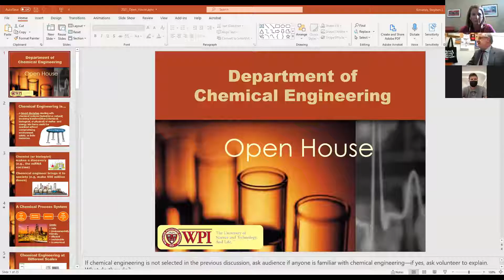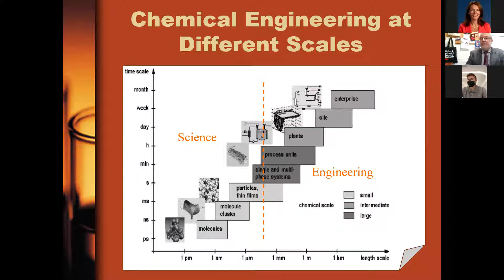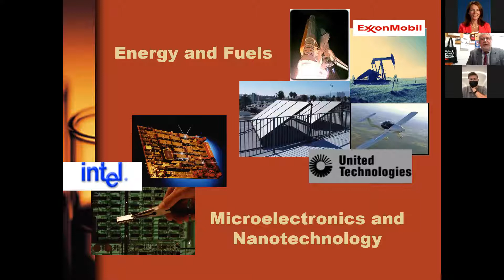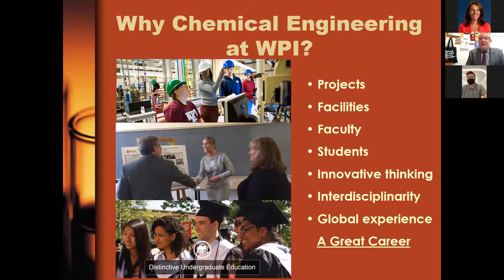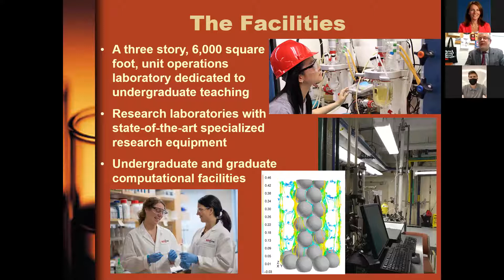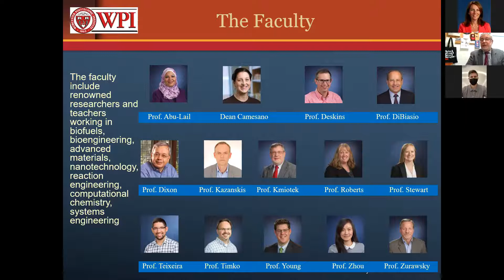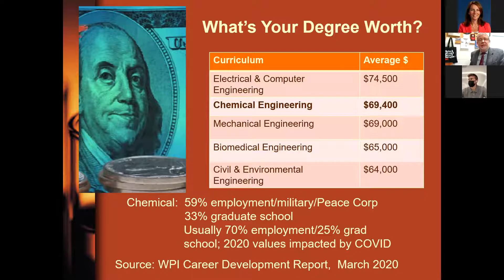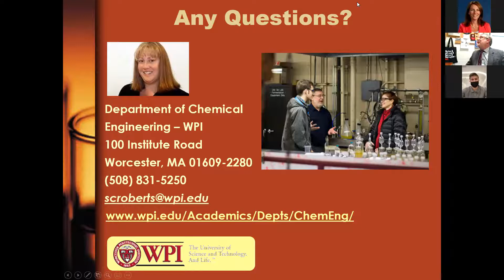Chemical Engineering 9/20/2021